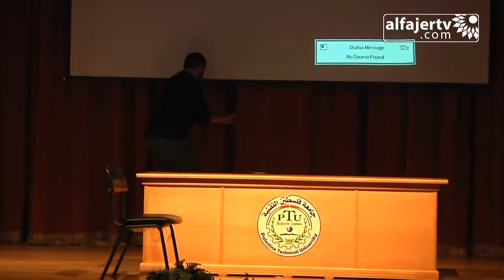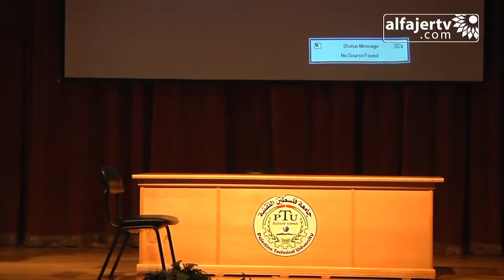سكتش مسرحي في مسرح جامعة خضوري بعنوان 'الواسطة' 15 /1/ 2014م